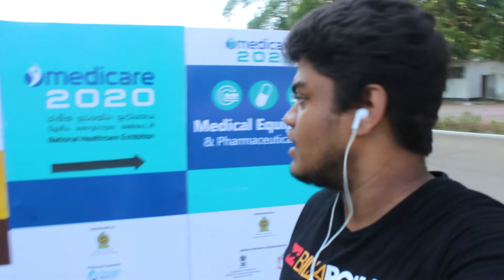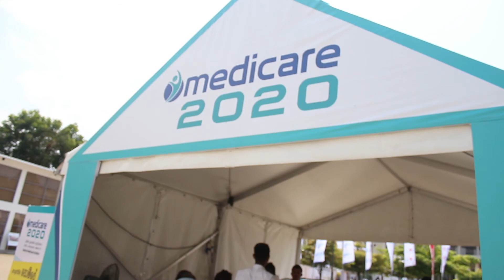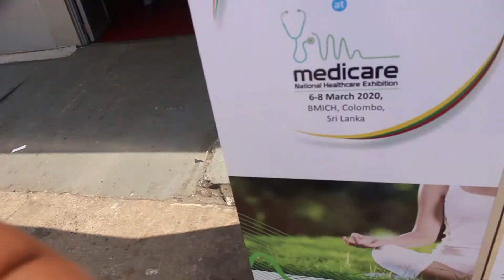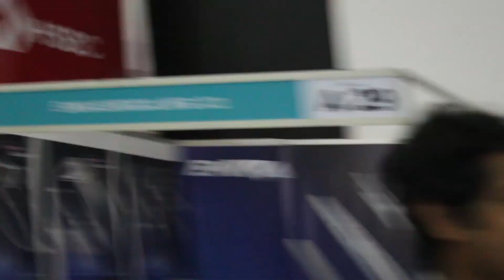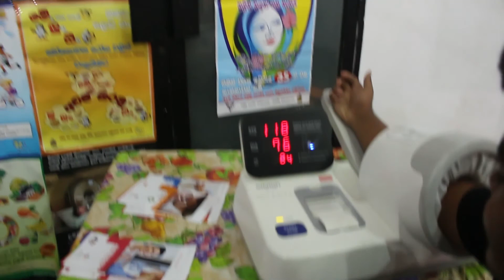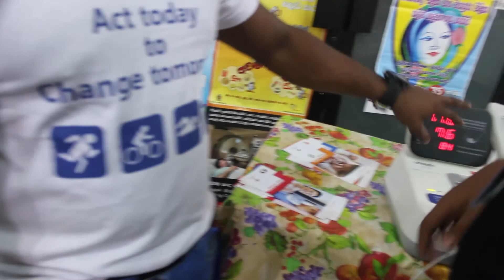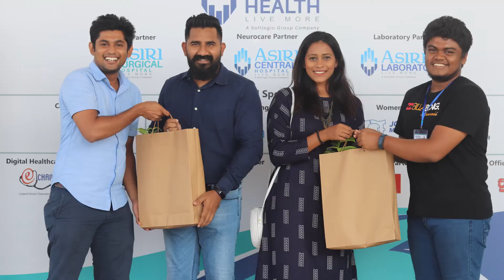හාර්ට් එකේ අවුලක් ප්‍රෙන්ඩ්ස් I HAVE A HEART ISSUE 😲 MEDICARE 2020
MEDICARE – National Healthcare Exhibition